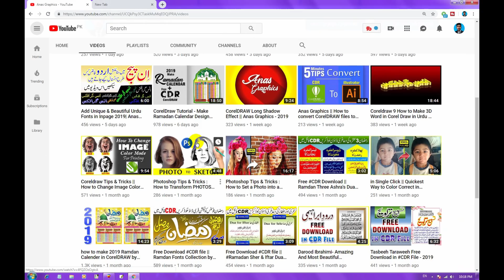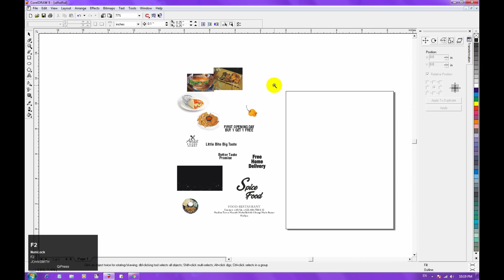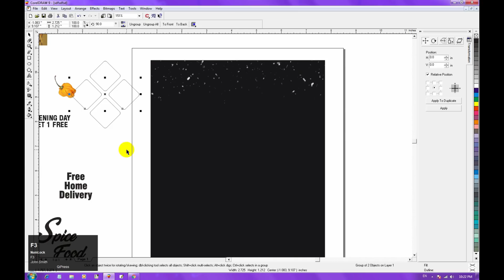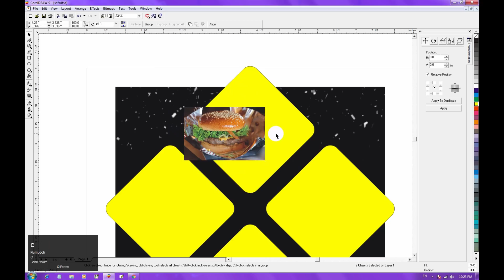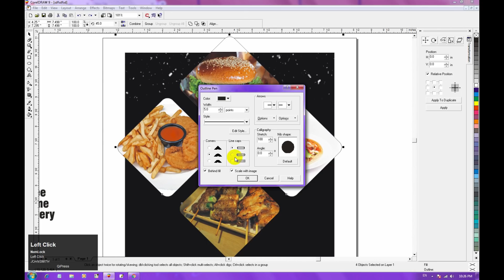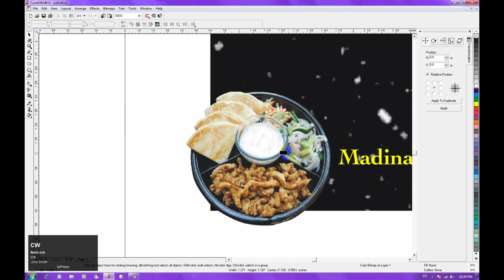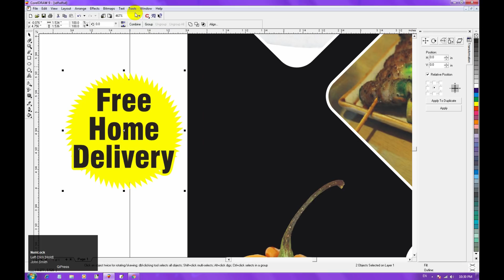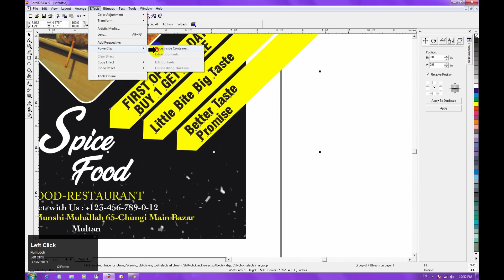Fast Food Flyer ( Hindi Video ) - Coreldraw || Anas Graphics 2019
Breaking News : You Can Hire on Fiverr For Any Graphic Design

Burger Restaurant Flyer Design - Anas Graphics

In this video i am showing " Fast Food Flyer ( Hindi Video ) - Coreldraw || Anas Graphics 2019 "
Assalam o alaikum dosto aaj ki is video me meny apko Ye bataya hai ap kis tarha Coreldraw me Fast Food ka flyer bana saktey hain.